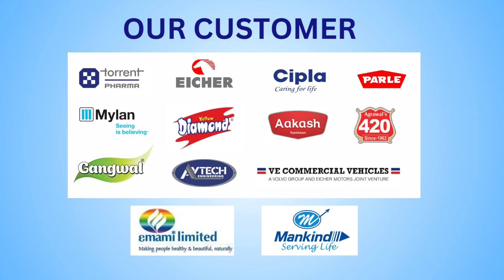Hand Sealing Machine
A hand-sealing machine is a device used to seal various types of packaging, often in the form of bags or pouches. These machines are designed to be operated manually and are commonly used in small-scale or home-based packaging applications. Here are some key aspects:

Types of Hand Sealing Machines:

Impulse Sealers: They use a short burst of high electric current to melt the plastic and seal the package. Ideal for sealing polyethylene and polypropylene bags.
Heat Sealers: These maintain constant heat and are suitable for materials like Mylar, cellophane, and foil.